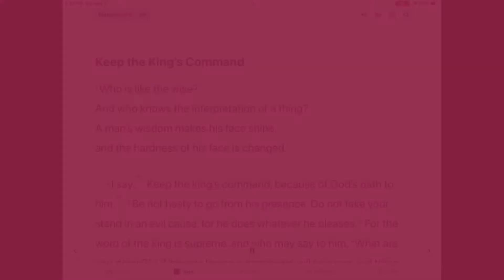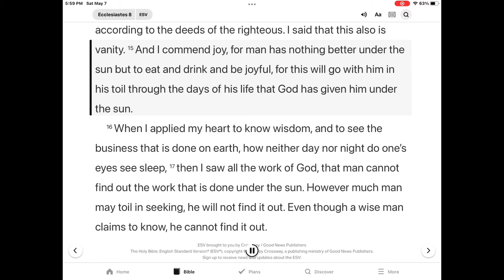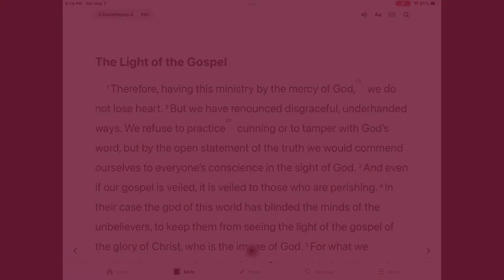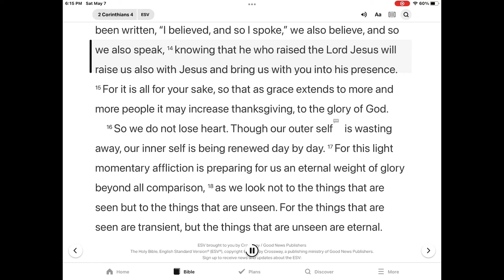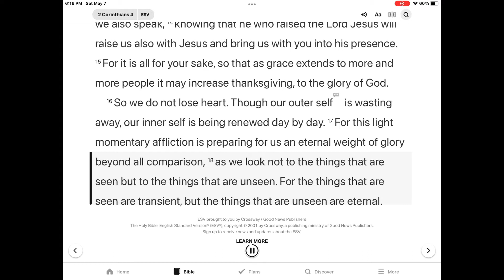은혜한인교회 Kids Bible Time 5/16/2022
The Wicked and the Righteous -Ecclesiastes 8 & 2 Corinthians 4:1-18